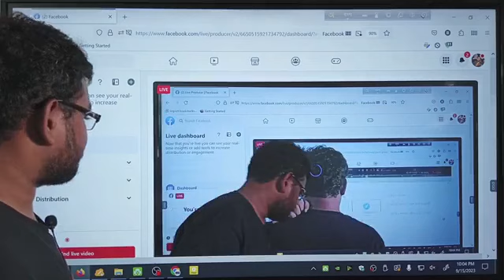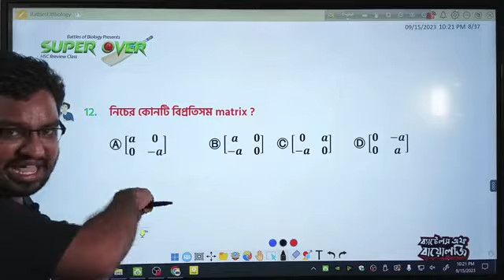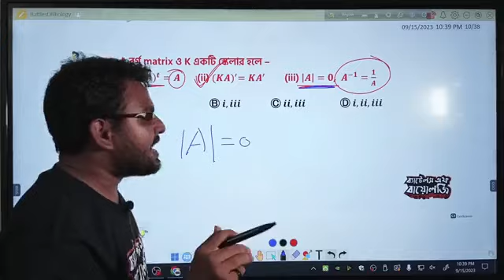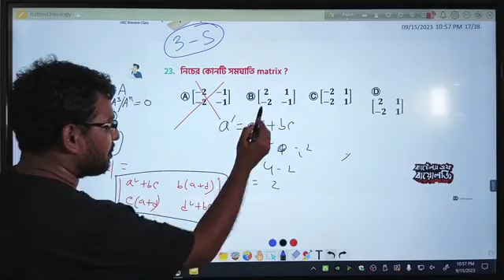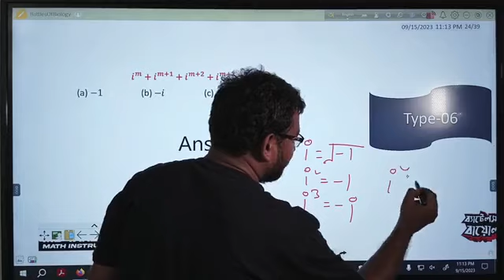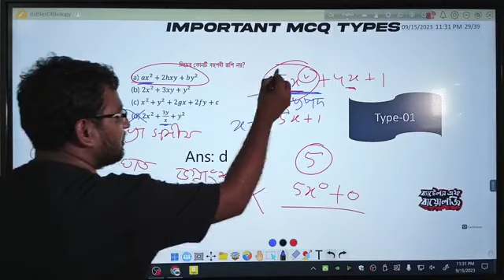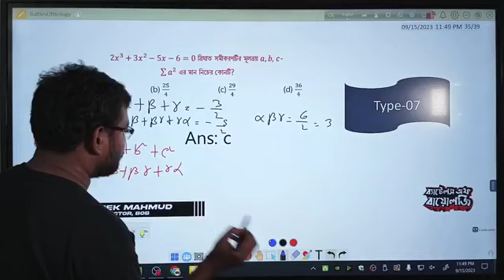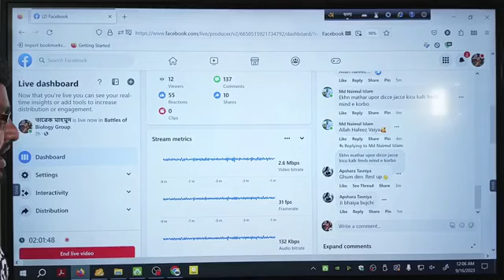HSC 23: ম্যাট্রিক্স, জটিল সংখ্যা, বহুপদী || Most Important MCQ Solve || SUPER OVER || Tarek Mahmud